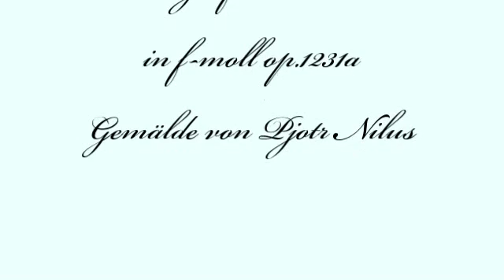Herb Weidner Geh' nach Hause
Der Tag geht zuende. Andagio für Orchester in f-moll op.1231a. Gemälde von Pjotr Nilus